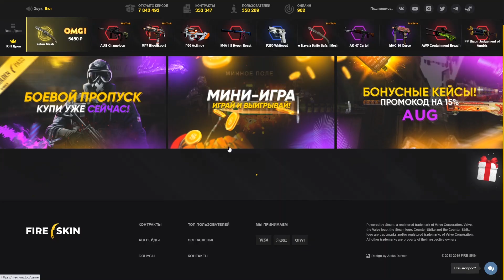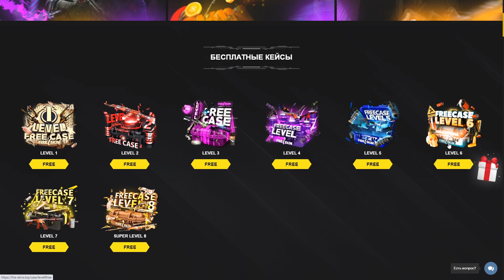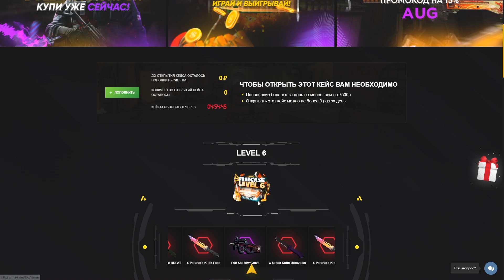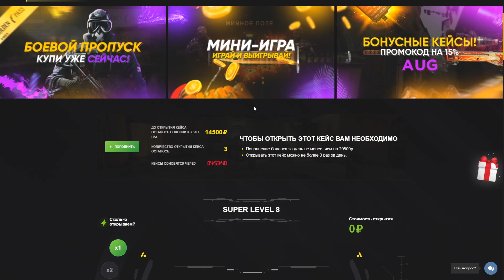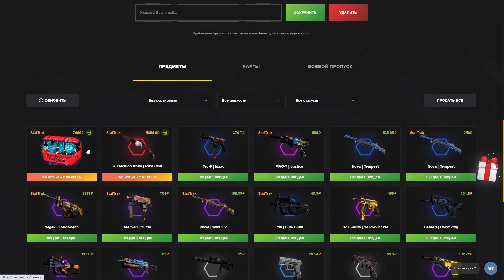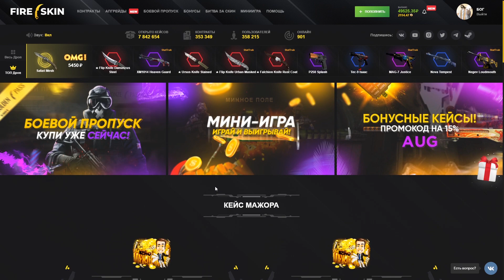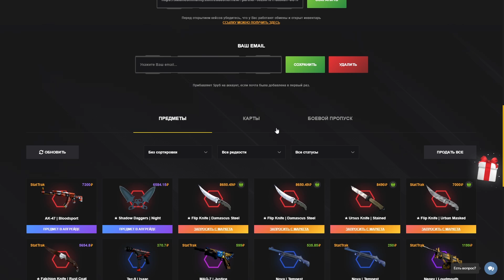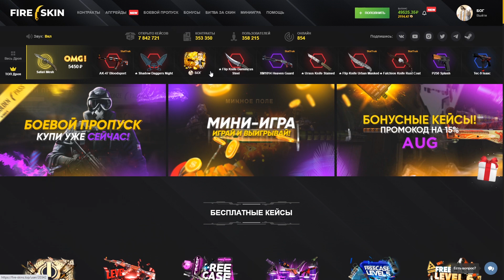👑FIRESKIN - БЕСПЛАТНО ПОЛУЧИЛ НОЖ С БОЕВОГО ПРОПУСКА 2020 !